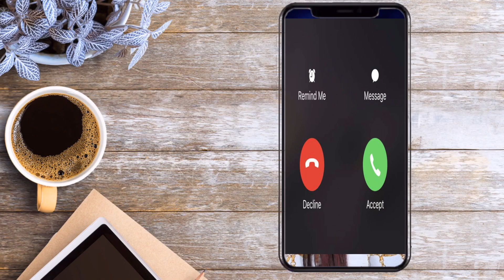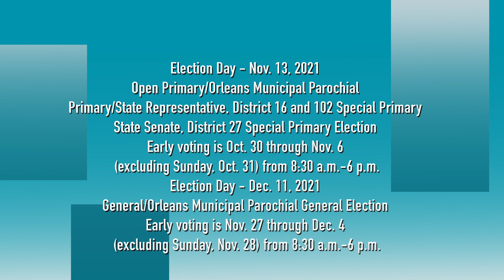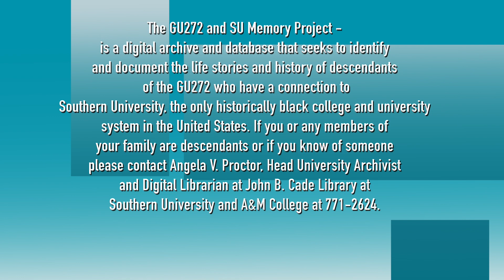October 17th Announcements